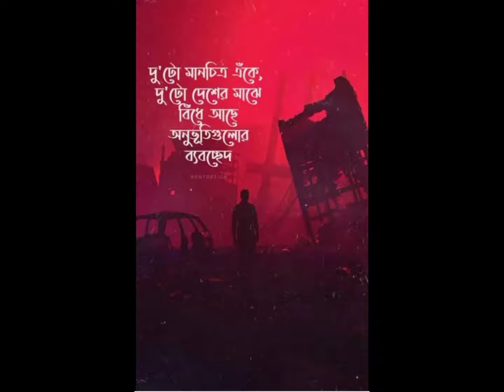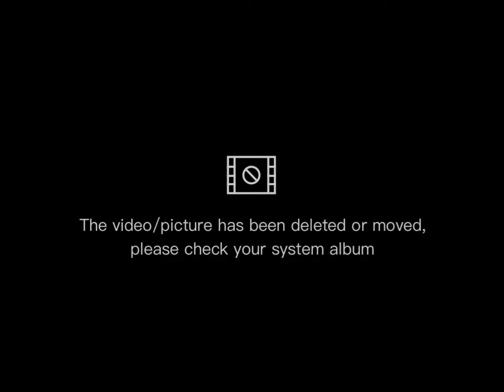Artcell oniket prantor cover by siam